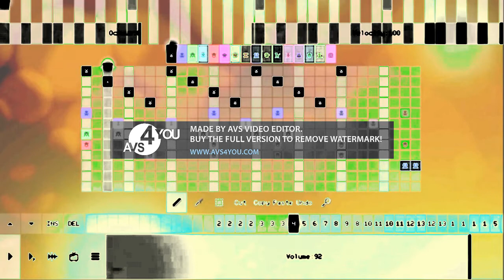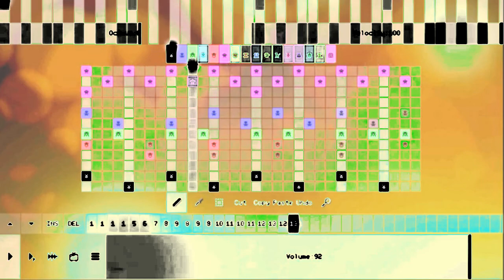(REQUESTED) Pixitracker Example 10 Extended in Real G-Major 4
Requested by TheRobertGeboiuVideoEffects2024